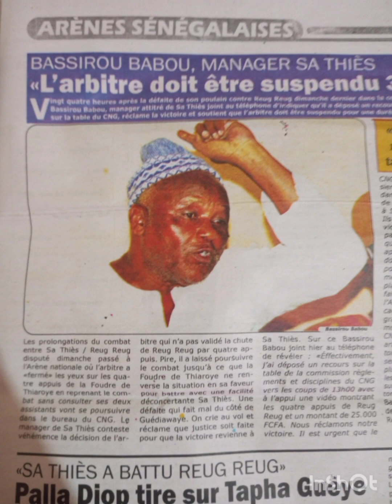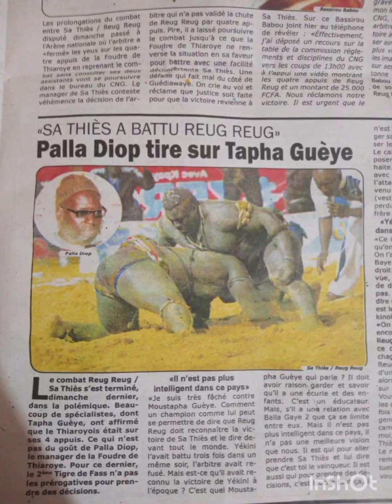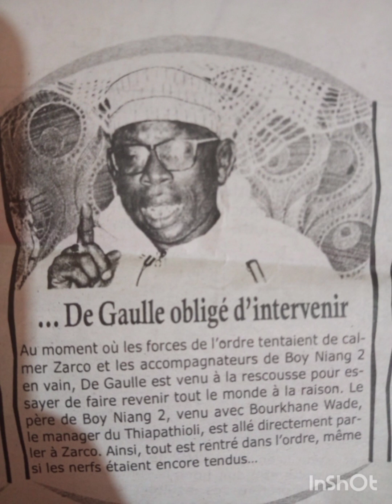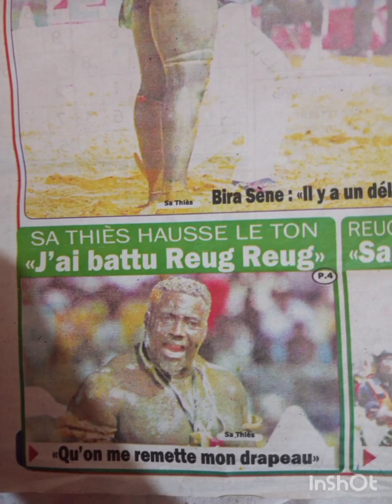s'en revue le recours de sa Thiès vidé dans la semaine meissa Ndiaye évacue les rumeurs recours bi